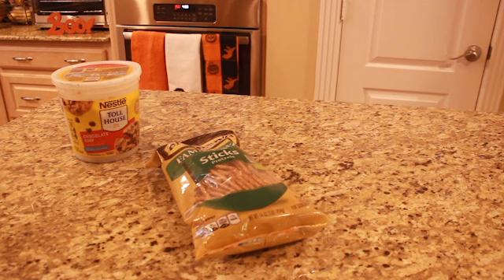Halloween Recipes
Video by Christie Hernandez